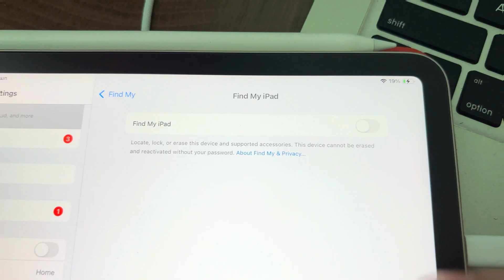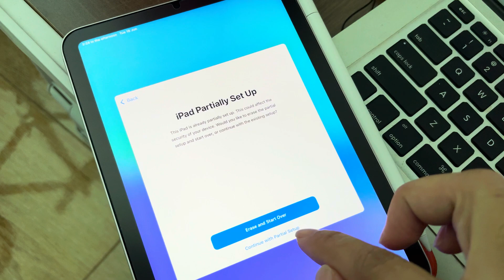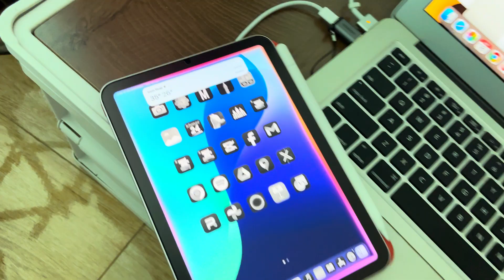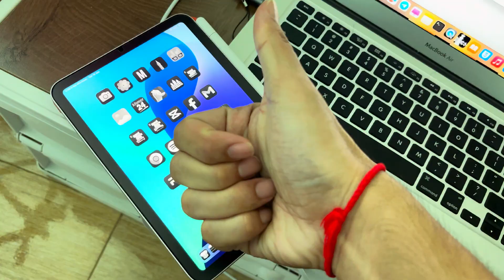How to install Apple Intelligence Siri on ANY iPad 🤯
Don’t forget to turn off iCloud before hit Apply!